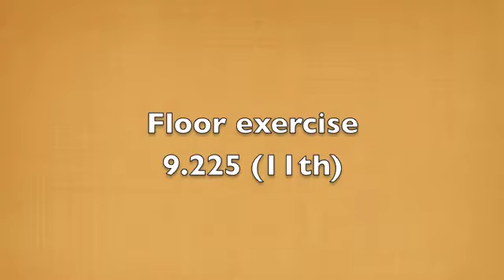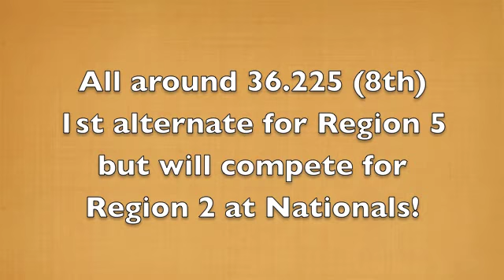L10 Senior A Regionals 2012